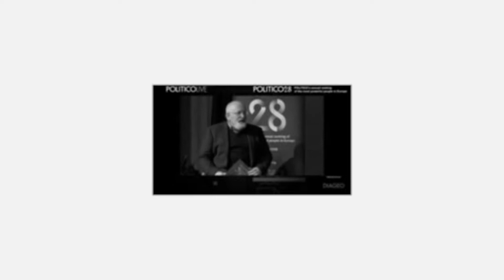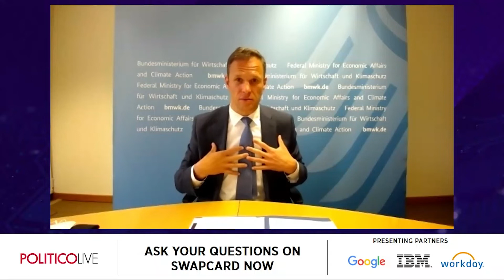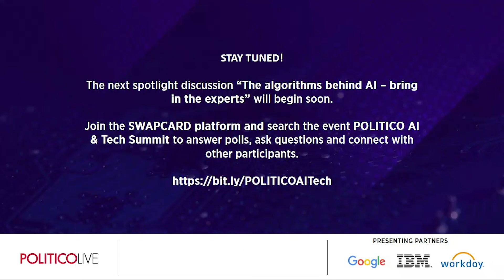Acting on Data: Dissecting Europe's ambition for a buzzing data economy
Listen to our panel discussion about "Acting on Data: Dissecting Europe's ambition for a buzzing data economy" and learn more about the following questions:

• What is the state of play on the Data Act? Does it have enough tools to create a data economy Europe is longing for?
• What are the main obstacles for Europe to pool its data and boost innovations in AI?
• How can policymakers strike the perfect balance between innovation and fairness in allocating data exchanges between actors in the digital economy?
• How are plans shaping up to create public data spaces? How are key industries accepting and adapting to the idea of interoperable data spaces?

Speakers
-Pieter Haeck | tech policy reporter, POLITICO
-Miapetra Kumpula-Natri | MEP (S&D, Finland)
-David Martin | senior legal officer and Digital Rights team leader, The European Consumer Organization
-Cecilia Bonefeld-Dahl | director general, Digital Europe
-Marco-Alexander Breit | deputy director general artificial intelligence, data, digital technologies,
Federal Ministry for Economic Affairs and Climate Action - Germany